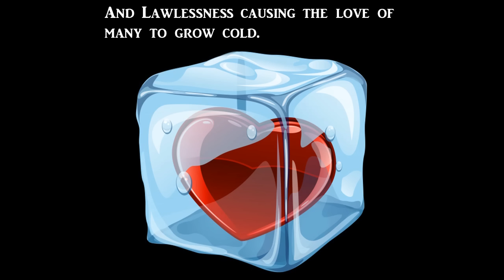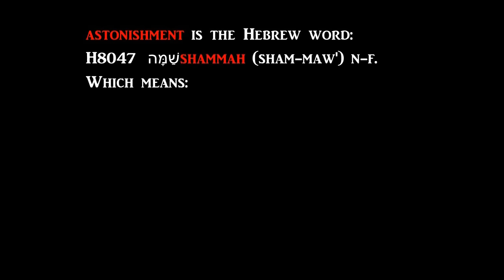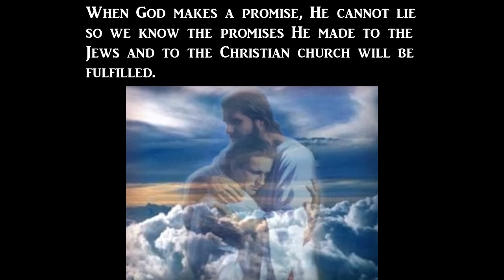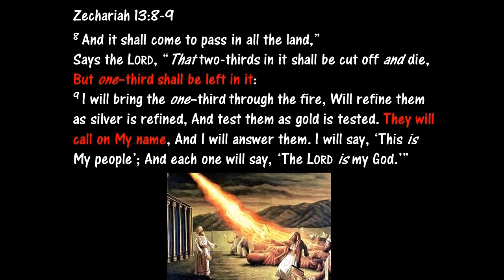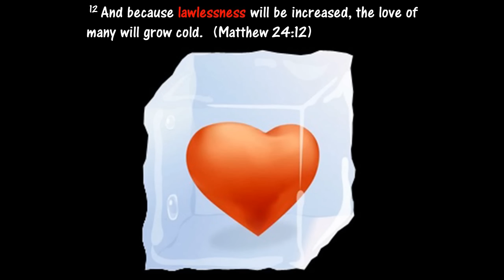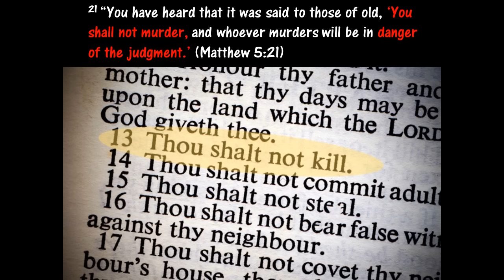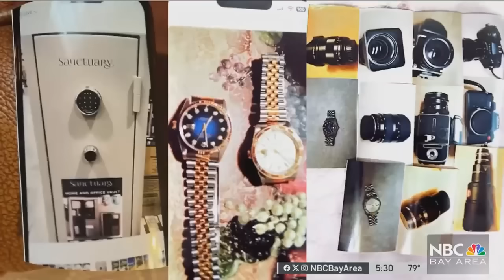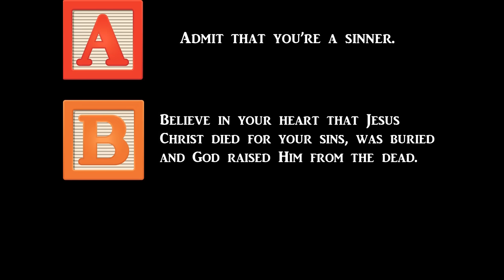Pack Your Bags! Flight 777 Is About To Depart!